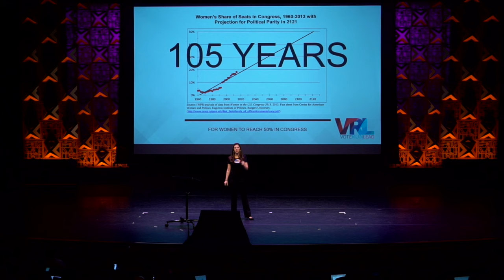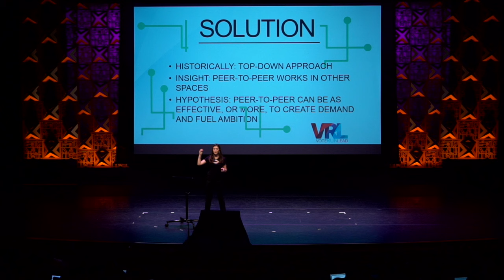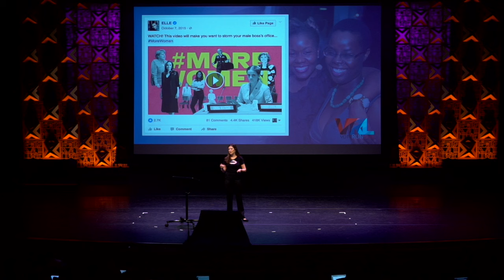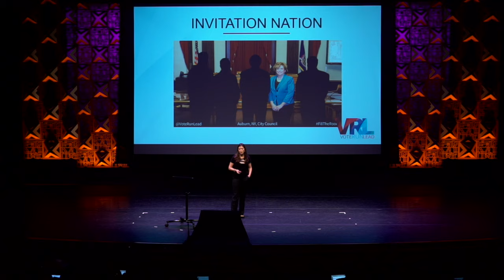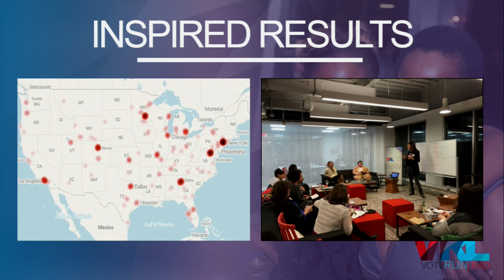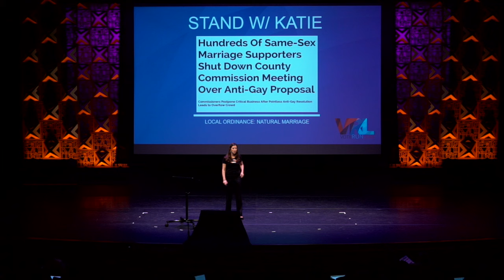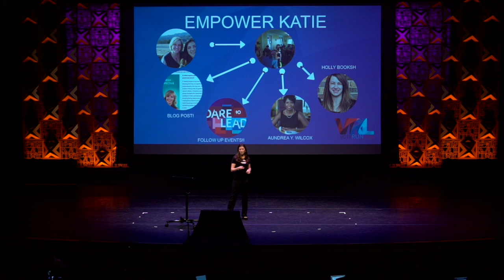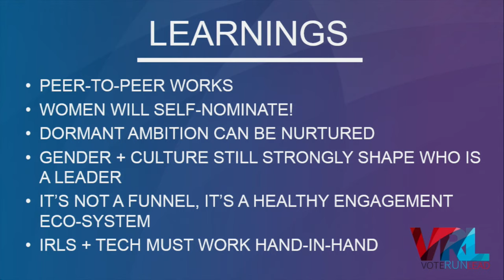Erin Vilardi | When Women Run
Erin Vilardi is the Founder and Director of VoteRunLead, leveraging technology and training to accelerate the number of women in civic and political leadership. In her PDF 2016 talk, Vilardi explains how peer-to-peer organizing can change the ratio.